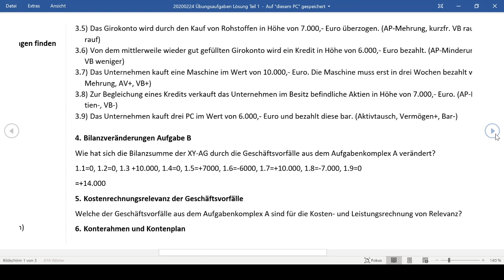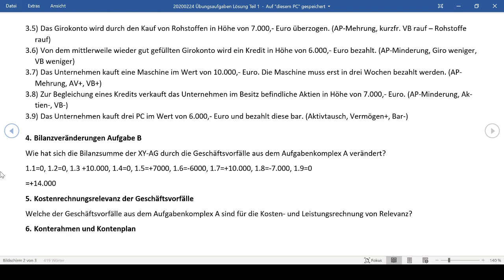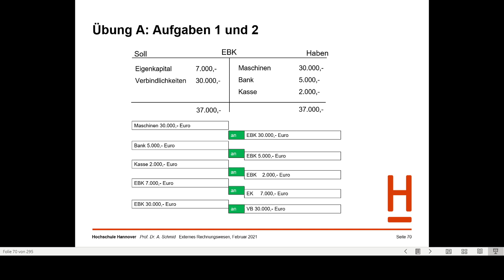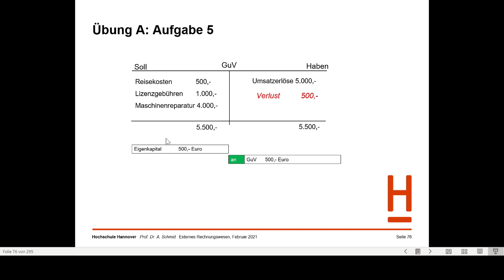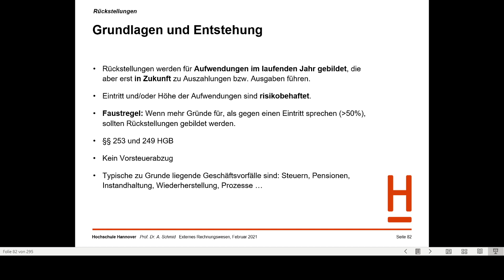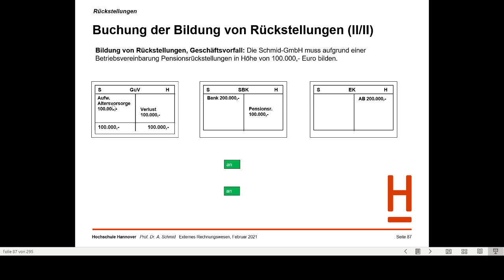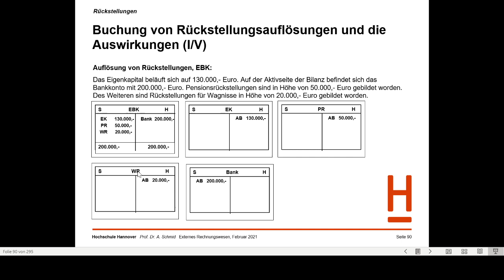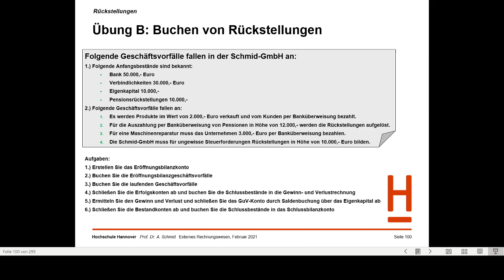VIF-Externes Rechnungswesen - Teil 5